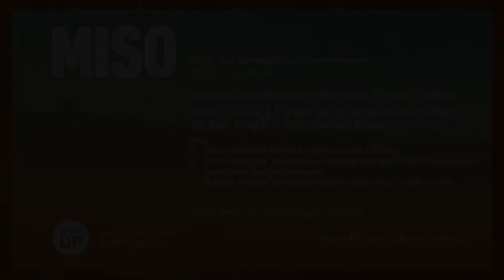MISO Sem. 3 Santé et social - Table ronde après projection du film Moi Daniel Blake de Ken Loach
MISO Semaine 3. A l'issue de la projection du film "Moi Daniel Blake" de Ken Loach, le mercredi 05 mai, trois invités ont abordé les thématiques du film sous différents angles. A contrecourant de son ton pessimiste, cet évènement se voulait porteur d’espoir. Notre souhait était d’explorer les interventions novatrices et porteuses de sens qui font la force du réseau psychosocial genevois. Cette table ronde a été menée par François Egger, journaliste à la RTS avec pour intervenants : Abderrahmane Bekiekh, professeur en cinéma, Sylvain Thévoz, travailleur social et député au Grand Conseil et Loïc  Deslarzes, psychologue et président de l’AGPSY, association genevoise des psychologues.